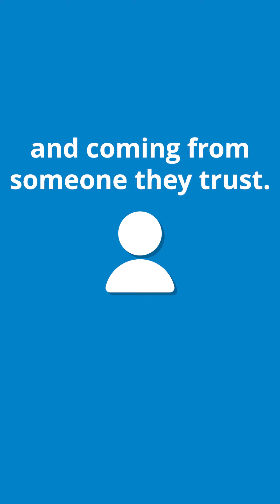We're having 25,000 climate conversations this April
When we don't talk about climate change, we make it seem like it's not that big of deal. Let's talk about it... 25,000 times 🗣